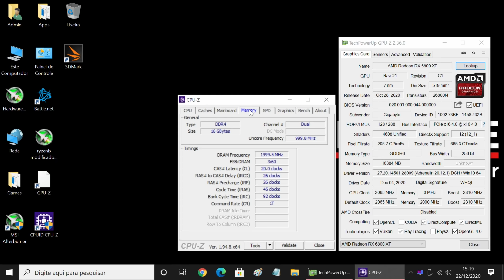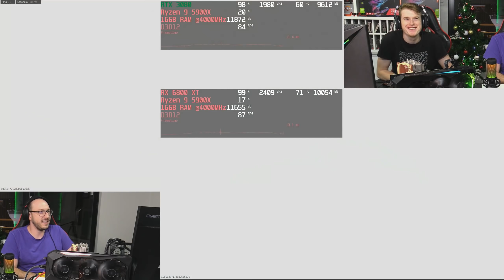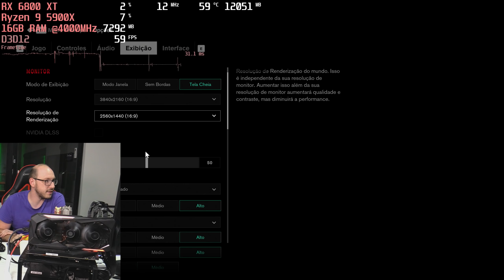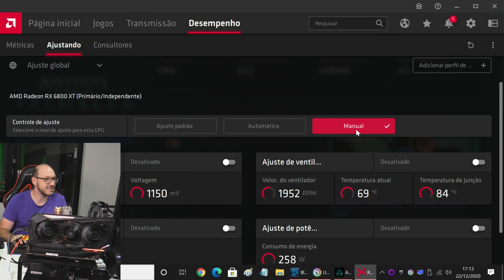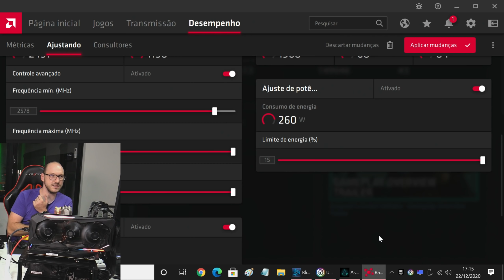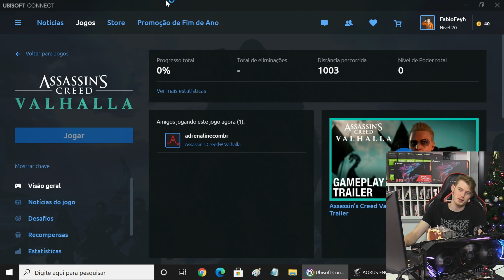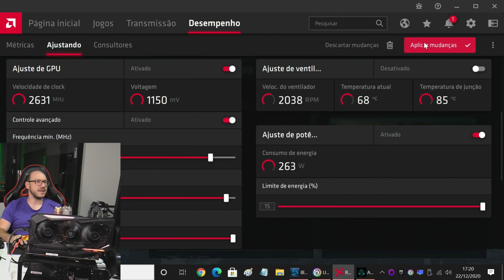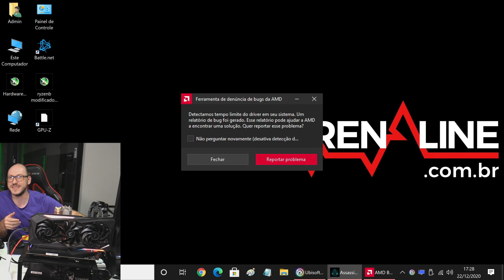RX 6800 XT vs RTX 3080 "MONSTRONAS" da Aorus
Hoje vamos fazer um comparativo de hardwares gigantes. Colocamos lado a lado um dos melhores projetos baseados em chips gráficos de alta performance da AMD e da Nvidia, os chips Radeon RX 6800 XT e GeForce RTX 3080, ambos representados por placas da Aorus da linha Master.

Ambas as placas são projetos bastante impressionantes, avançado três ou até quatro (!?) slots PCI Express! Contam com sistema triplo de fans, projetos caprichados de alimentação e, é claro, LEDs, LEDs e mais LEDs (com direito até a painéis para exibir informações e até mesmo animações).

Diego Kerber (@kerberdiego) e Cassiano Presoto (@cassianopresoto) vão colocar em ação esses dois gigantes em uma batalha de hardwares,  jogando os mesmos games ao mesmo tempo e comparando o desempenho, além de brincar com overclock para ver quem vai mais longe!

Bancada Aorus Radeon RX 6800 XT Master

- 2x8GB HyperX DDR4 @4000mhz CL19
- Coolermaster V850

Bancada Aorus GeForce RTX 3080 Master
- AMD Ryzen 9 5900X
- Aorus X570 Xtreme
- 2x8GB HyperX DDR4 @4000mhz CL19
- Coolermaster V850

01:10 - bancadas de testes
05:03 - Call of Duty: Warzone
11:02 - Cyberpunk 2077
16:31 - Red Dead Redemption 2
19:09 - Control
23:47 - Assassin's Creed Valhalla
25:45 - Overclock
36:58 - Conclusões